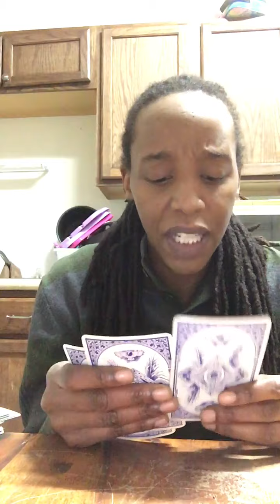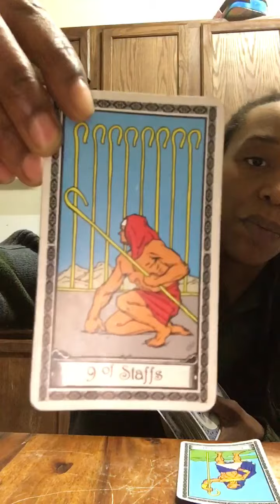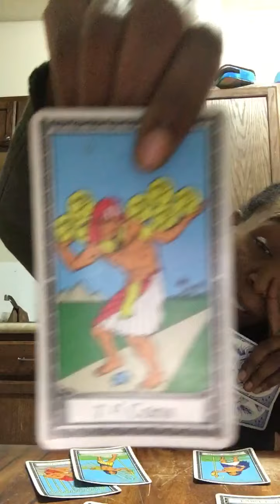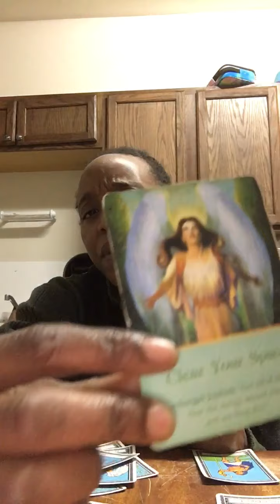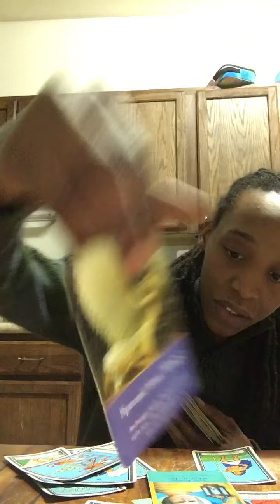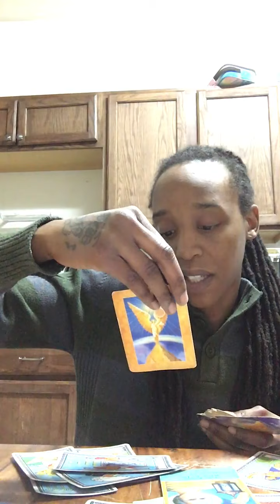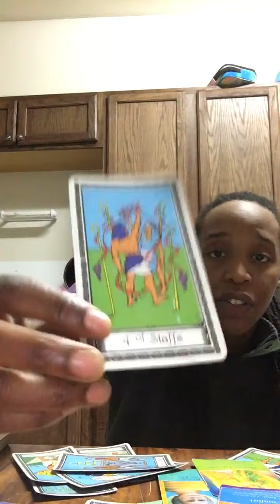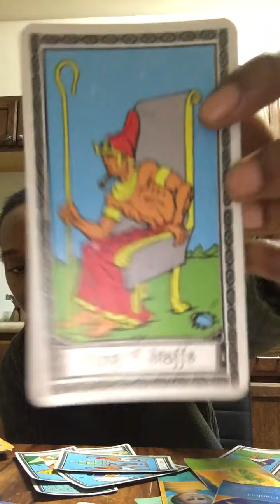Divine Masculine Is looking at the karmic differently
Divine Masculine is looking at the Karmic differently! Karmic partnership is being shaken up!